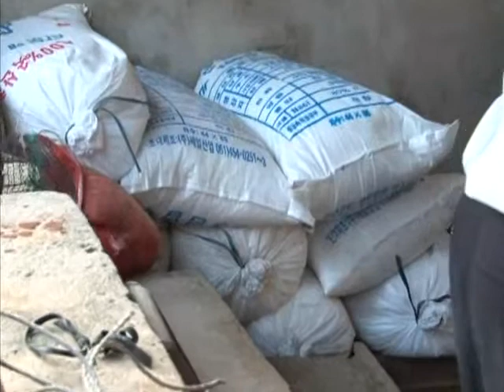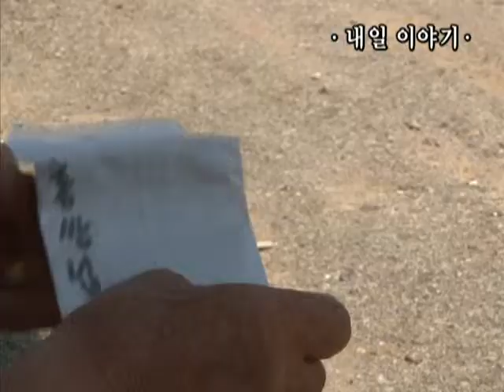Screening Humanity 20100823 #004